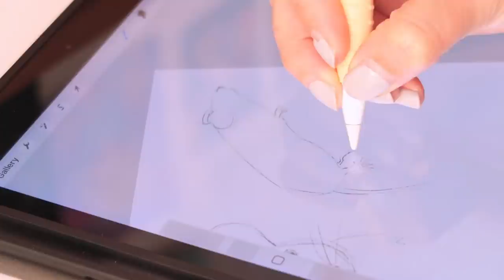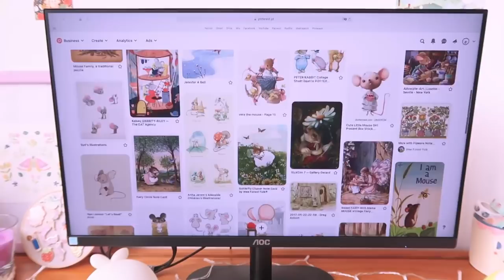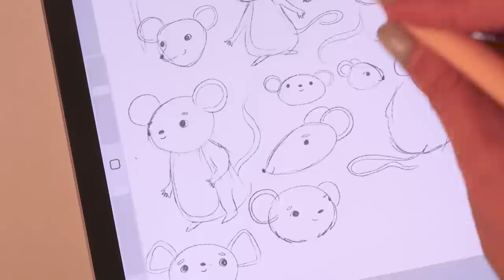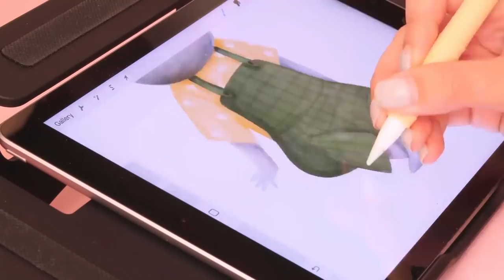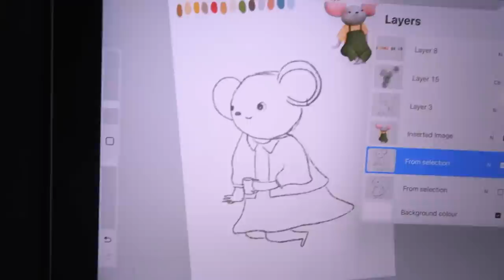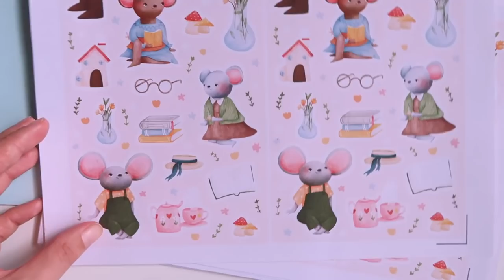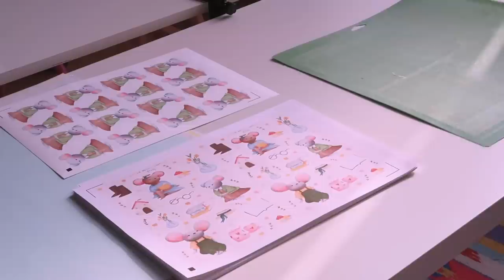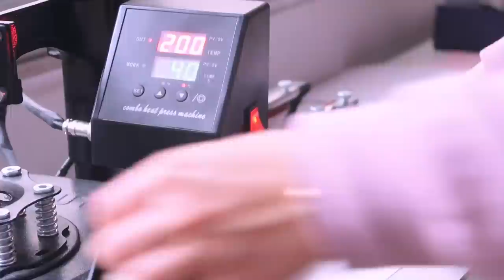ART GOALS for 2022 / Making COTTAGE Kawaii Illustrations and STICKERS! / Small Business STUDIO VLOG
Hi everyone, welcome back to another studio vlog! This is a two week video, so a lot has happened! I also talk about my art goals for 2022.

9906686 EC - Santa Catarina CLD
2500-787 Santa Catarina CLD

* MATERIALS *
◽ Notebook covers

* PRODUCTS & DRAWING *
◽ Silhouette Cameo
◽ Silhouette Mat

* PHOTOGRAPHY *
◽ Studio Lights